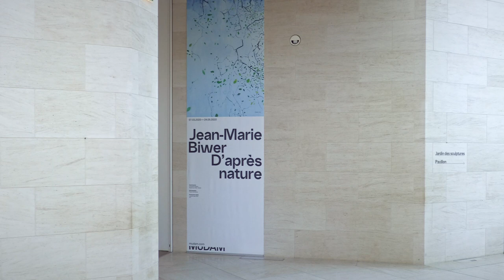Jean-Marie Biwer, D'après Nature : Visite LU (partie 1/2)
'Ausstellung " D'après nature ", vum lëtzebuerger Moler Jean-Marie Biwer, ass verlängert ginn bis den 30. August 2020. Fir déi, déi nach net d'Chance haten se ze gesinn, ass hei eng vum Kënschtler kommentéiert Visitt an zwee Deeler.